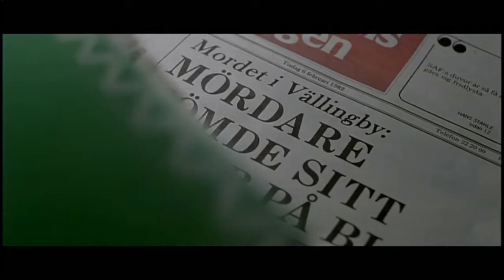Billy talent - Nothing to lose - ("Let the right one in" Tribute)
There's life beyond these walls.